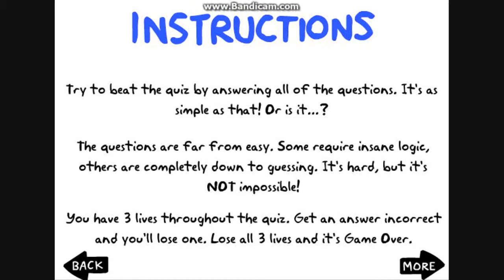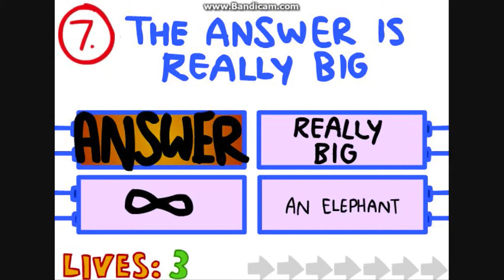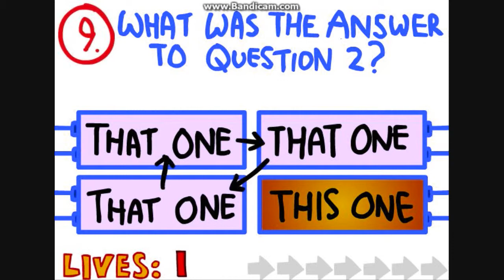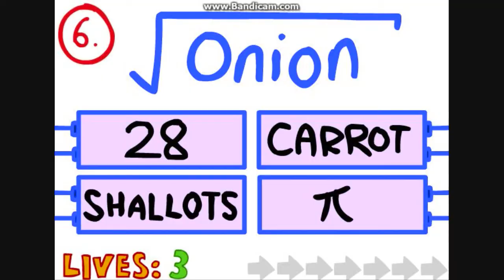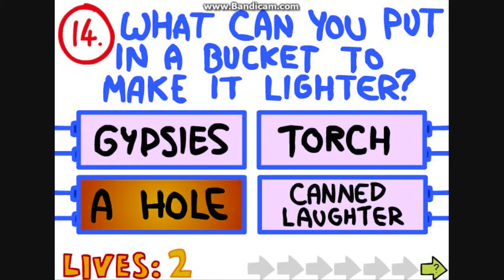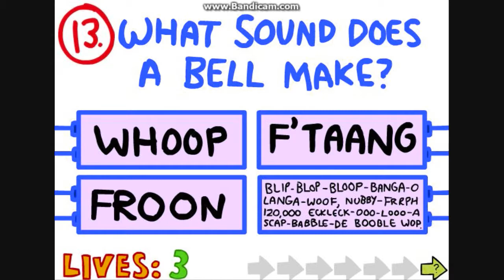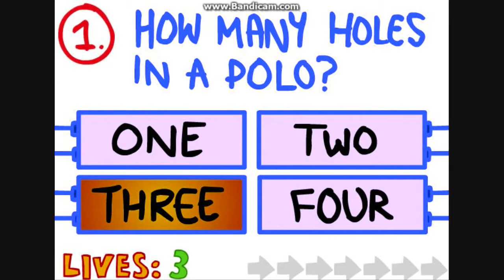Impossible Quiz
This game is something else, it made little sense and that why I love it.